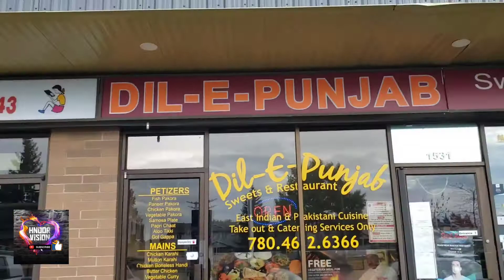Vlog|Autumn season trail walk |Samosas|Jalebian|Urdu|English|hnoorvision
Musician: @iksonmusic